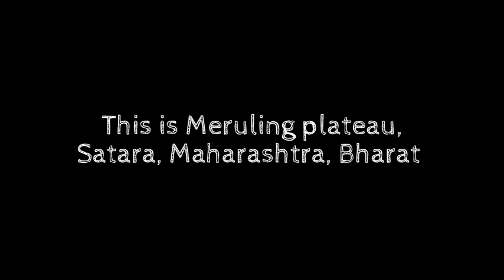Flat Earth ?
This is Meruling Plateau in Satara district of Bharat ( India )